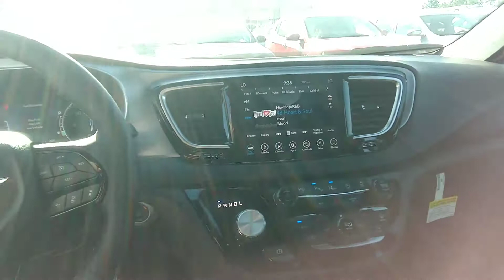2019 Chrysler Pacifica Touring Plus